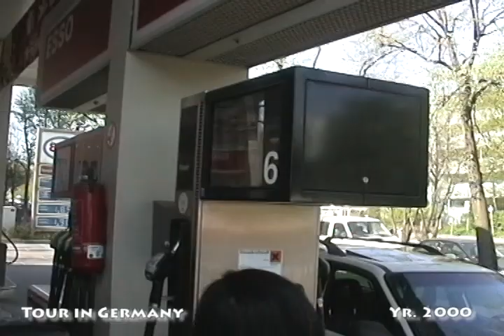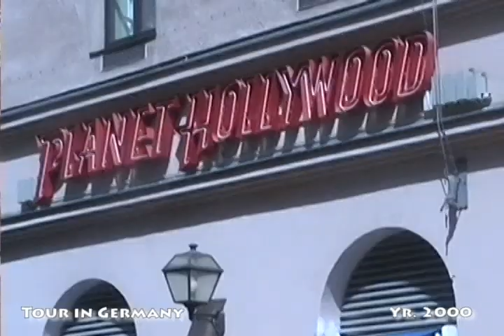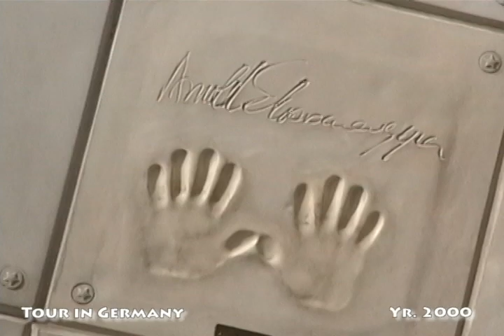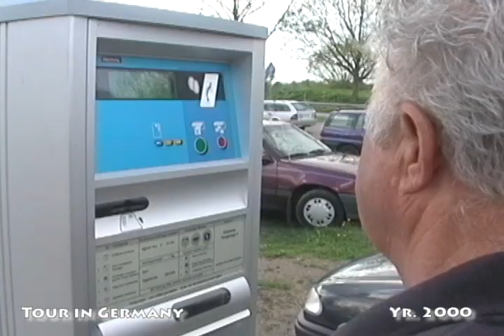Delia P. Salvador/Germany Munchen & Zoo/Family Tour/Yr 2000